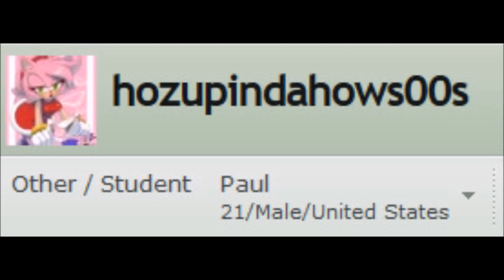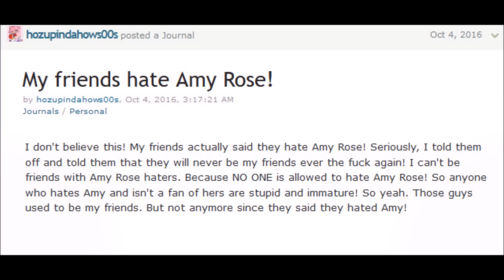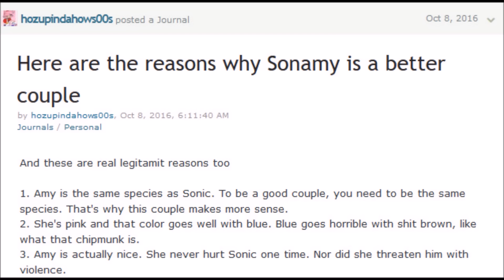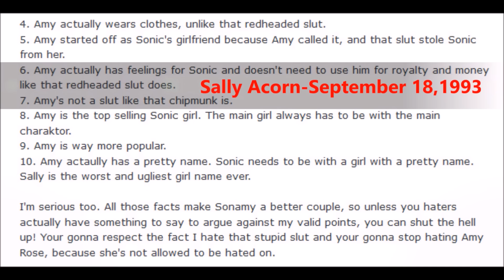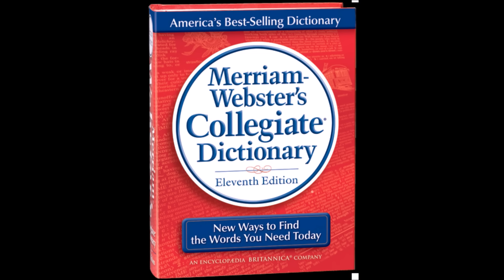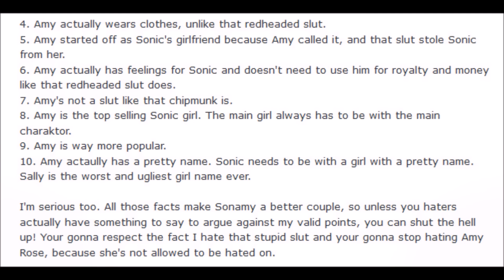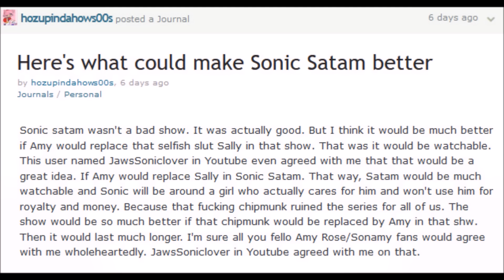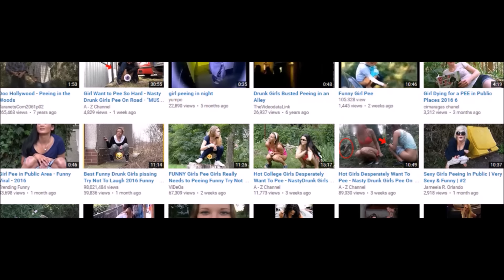The Myth of Hozupindahows00s [Gone with the Fur Theater]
Barely a year in and is also ready a legend of the Sonic the Hedgehog Fandom on Deviant Art. A classic Sonamy cringe fan brat who worships the ground Amy Rose walks on and spits on Sally Acorn/Sonally.
Featured by Furry Fandom played by Playfur Cinema